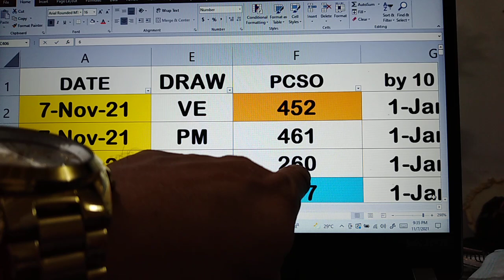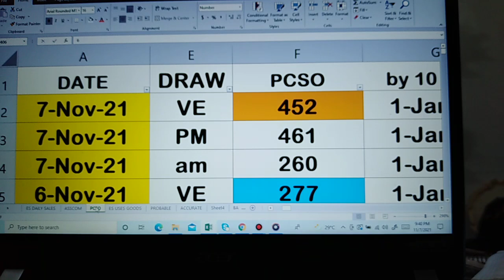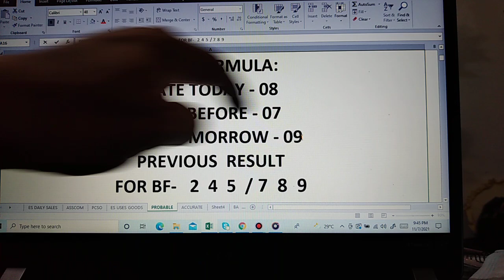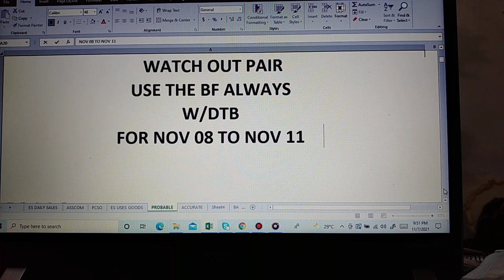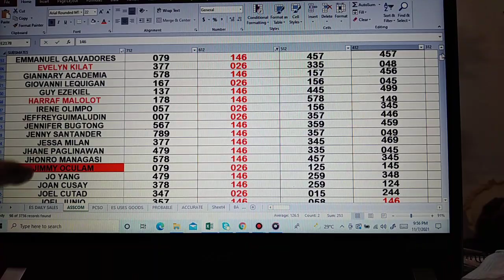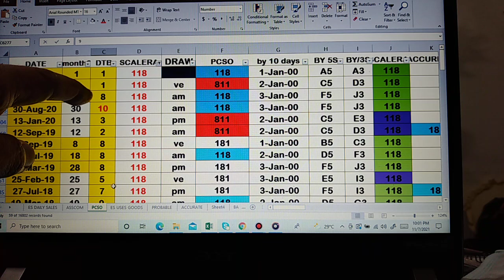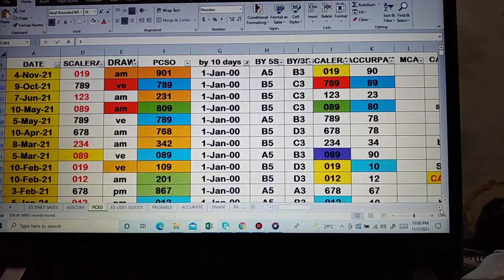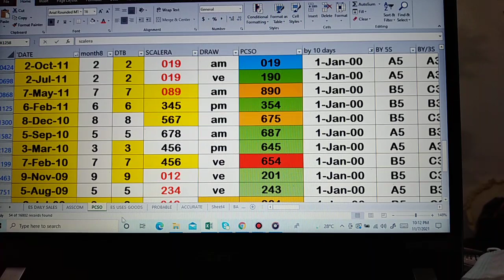8 November 2021 HOw to Win SWERTRES lottery draw using my DATA watch out pair. IS Waving!CONGRATS.